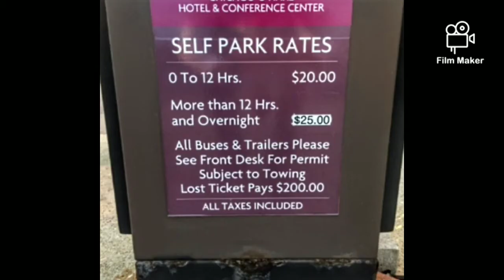Kenneka Jenkins documents & more facts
I made this video for my Subscribers who wanted to see Rosemont documents.